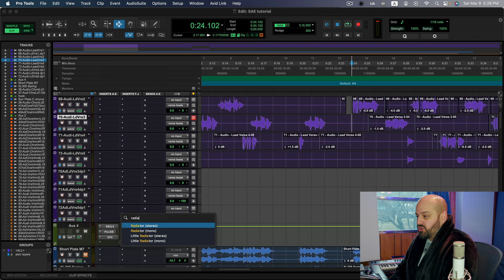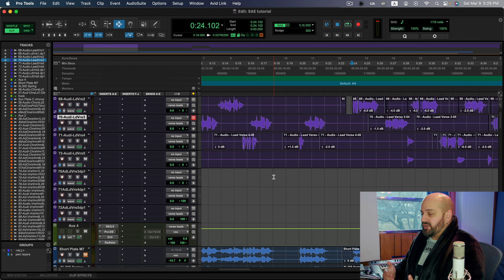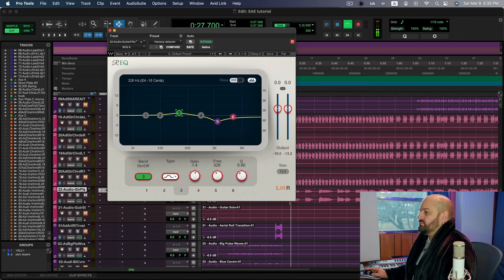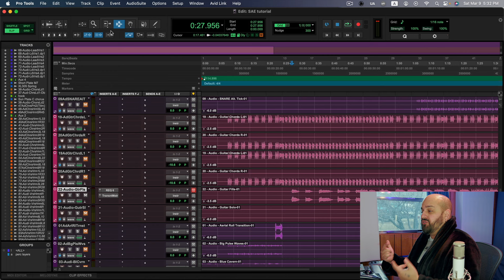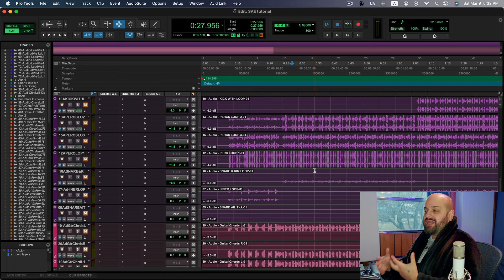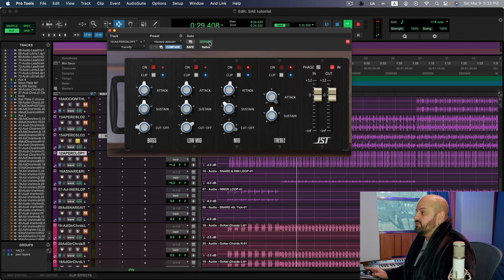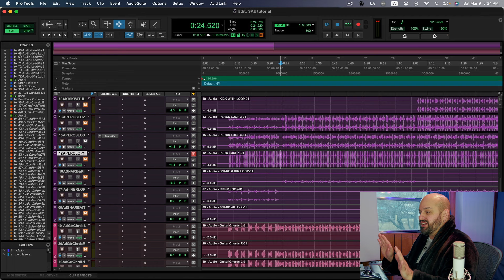Front To Back - Getting Depth In A Mix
Become a member and get access to ALL of my full length tutorials, weekly webinars, record track outs, our Exclusive Discord and more!